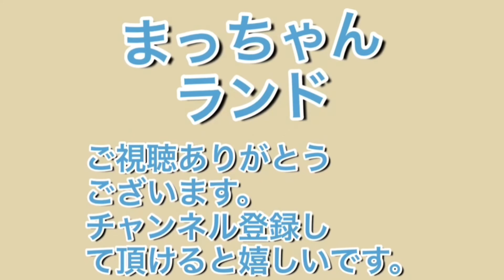【神戸電鉄】part５